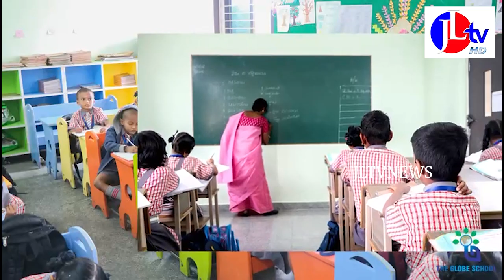JL TV NEWS //మహాశివరాత్రి ఏర్పాట్లపై గ్రామ సభ